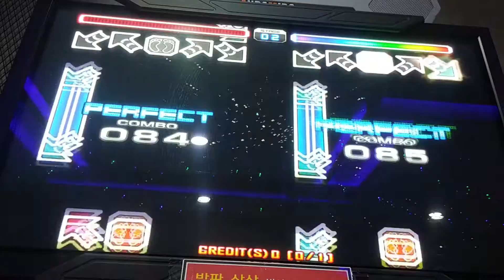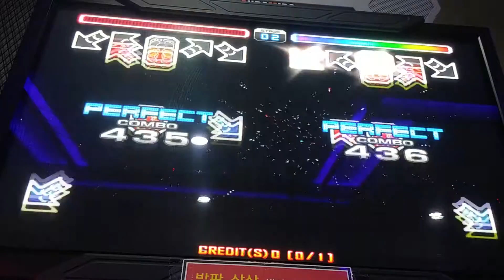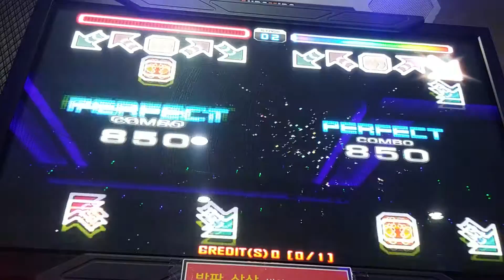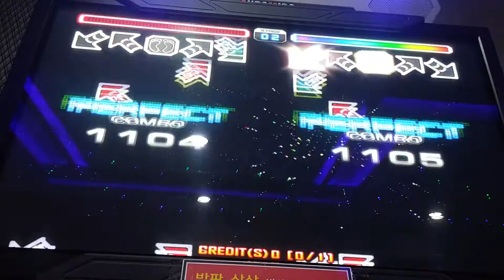[PUMP IT UP FIESTA 2] Can't nobody (English ver.) Full song S15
1P: None 2P:DEUNCHI.